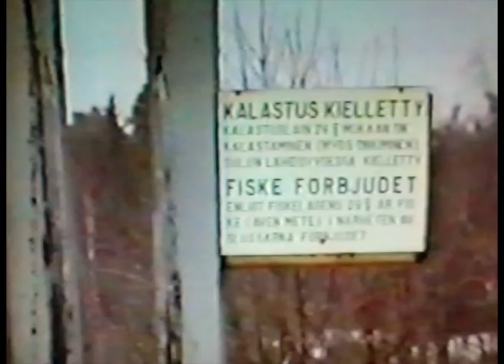Rappänä: Kuuma Kesä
Säv.San.Rappänä Sov. Rappänä & Risto Asikainen
Videon ohjaus ja kuvaus: Jarkko Lahti
Videon editointi: Teemu Haapaniemi

Tässä kesähittiä vuodelta 1995. Rappänä osallistui MTV3:n ohjelmaan Kiitorata tällä kappaleella sekä toisella Prinsessa-nimisellä kappaleella.